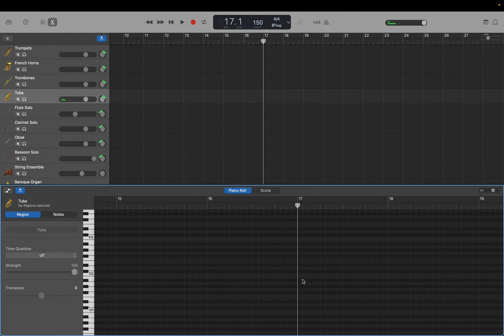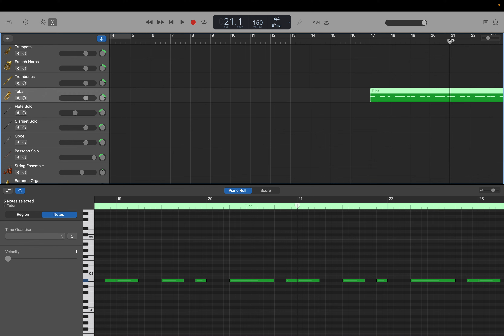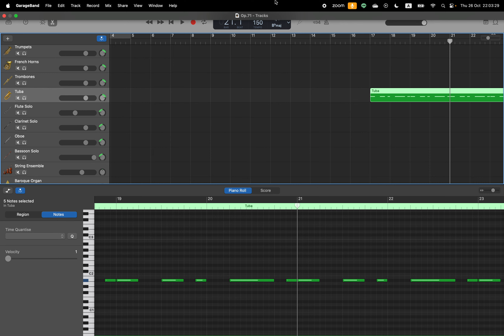GarageBand: High Speed Dance Music (Op.71) part 5. チューバ入力 by Hiroki 20231026az